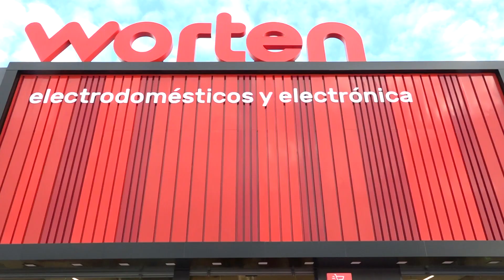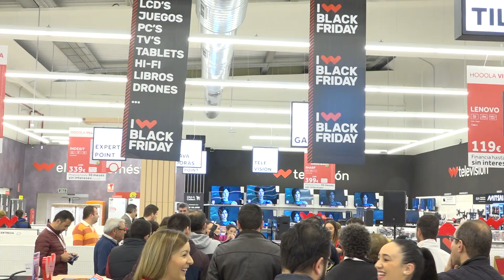EncuentroEmpresas visita 🍾 Worten España Villanueva de la Serena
EncuentroEmpresas visita 🍾 Worten España Villanueva de la Serena abre sus puertas con una nueva tienda de más de 600 metros cuadrados con un diseño innovador y atractivo.
Este nuevo espacio ofrece a los clientes una amplia gama de productos tecnológicos, desde electrodomésticos, tecnología del hogar, cuidado personal además de televisores, dispositivos electrónicos y smartphones entre otros productos.

Este nuevo establecimiento está ubicado en el Parque Comercial La Serena y ha contado con una inversión de unos 550.000 euros. Cuenta con una plantilla de 11 personas y se convierte en la tercera tienda extremeña y la número 62 del país.